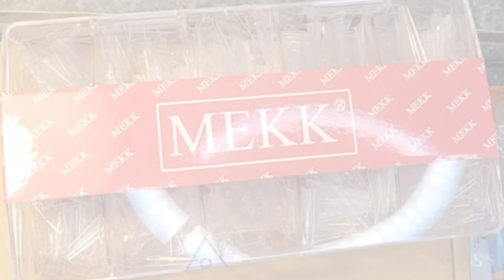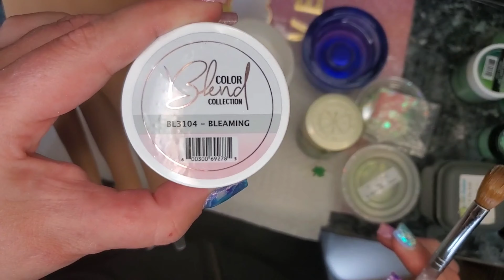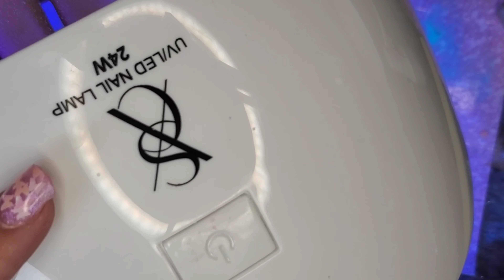St.Pattys Day Acrylic Nails♧"Amazon" Silicone Hand Unboxing & Review (Yokilly)♧"MEKK" Tips Review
Hey Everyone and Welcome back to another unboxing and review video along with a special set on our new hand here and her name is Lola Jr. As always I will leave you all the links to this beautiful hand here, along with the silicone Adhesive and the gorilla glue 2pk. I will also be leaving y'all the link to these beautiful 600pc clear Coffin Tips because they are amazing along with coming in a Beautiful case! I really hope you all enjoyed this St.Pattys Day Nail set I did, if you have any questions or comments please feel free to comment below guys and gals 😊 I love you all soooo much, and don't forget to like, share & Subscribe to get to 1,000 y'all.

YOKILLY SILICONE PRACTICE HAND:

GORILLA GLUE SUPER GLUE GEL:

SILICONE ADHESIVE:

"MEKK" 600PC CLEAR COFFIN TIPS:

500pc UNA GELLA PRE-PINCHED COFFIN CLEAR TIPS:

US $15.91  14%OFF | 50Pcs Grey Nail File 80/100/150/180/240/320 Washable Double Side Sanding Buffer Block Nail Files For UV Gel Polish Manicure Tool